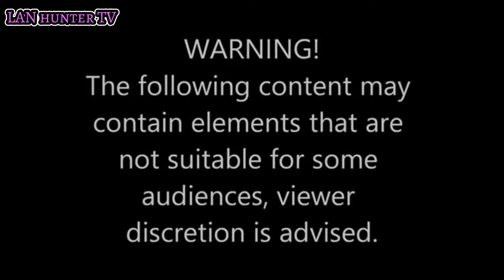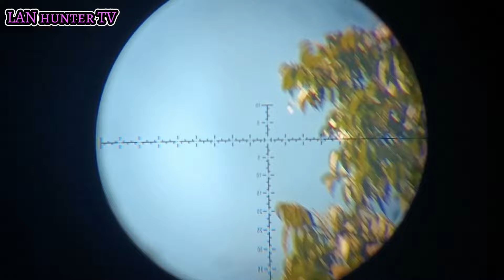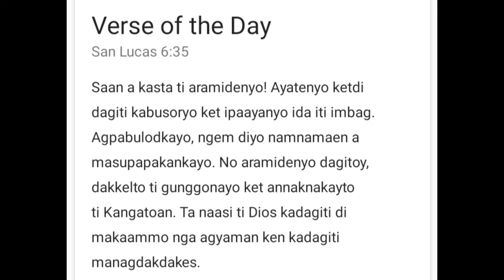sulit na naman ang lakad..may bonus pa!!!airgun hunting//pcp airgun..